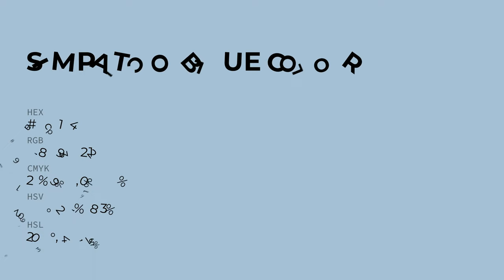Simpatico Blue color a8c1d4 hex color - Blue color - Warm color a8c1d4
What color is Simpatico Blue ? a8c1d4 hex color - Blue color - Warm color a8c1d4

Hex a8c1d4 Color Code is also known as Simpatico Blue color.

Hex a8c1d4 Color code in RGB color code model is created after adding 65.88% red color, 75.69% green color and 83.14% blue color.
Hex a8c1d4 Color code in CMYK color (process color) code model is generated after subtraction of 20% cyan, 8% magenta, 0% yellow and 16% black.